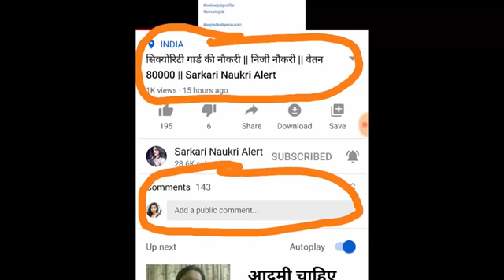Muze ma bna do 1 month 75000 rupy dogi